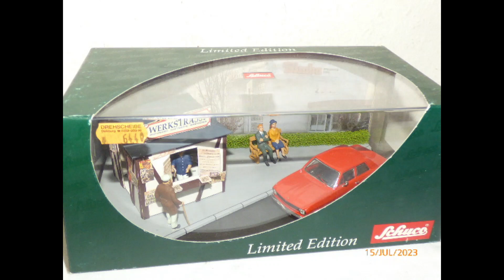Modellautos Schuco und Märklin